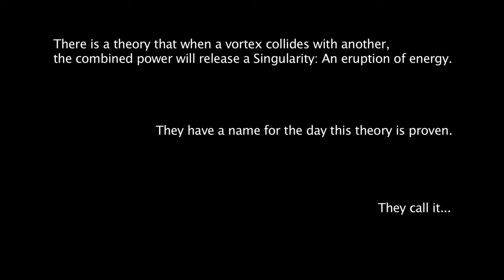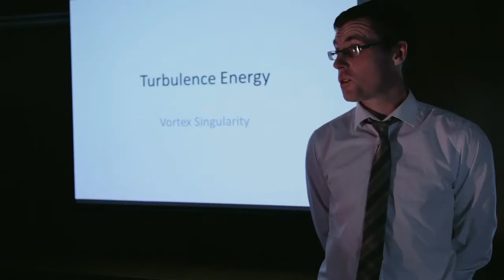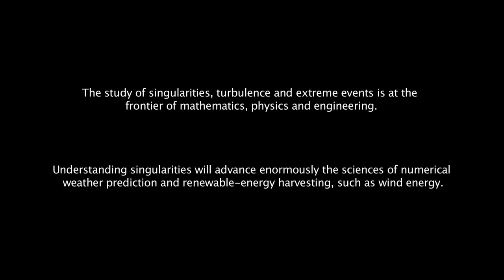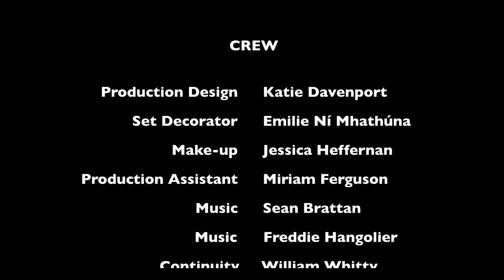Singularity Day_ IADT/UCD Short 2013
SINGULARITY DAY
Director: Fergal Costello
Duration: 3mins

Witness through a child's eyes, the power of the singularity. A young boy, at the back of his father's lecture on the singularity theory, interprets his father's science through the actions of battling comic book heroes! The singularity theory says that when two turbulent vortices collide there will be an eruption of cascade energy, the day that theory is proven will be the Singularity Day The short film is a based on the research of Dr Miguel Bustamante, who collaborated with the IADT team to create the film. Dr Bustamante is a Senior Lecturer in Applied & Computational Mathematics at the UCD School of Mathematical Sciences, his research includes understanding common aspects of extreme events in fluids.

This short film was made with the support of Science Foundation Ireland and co-funded under the Programme for Research in Third-Level Institutions (PRTLI) 'Investing in your Future'.

Numerical simulations produced by: Brenda Quinn and Miguel Bustamante, UCD Dublin; Maurizio Quadrio, Politecnico di Milano; Marc Brachet and Giorgio Krstulovic, CNRS France; Michel Desgagné and Gilbert Brunet, Environment Canada.